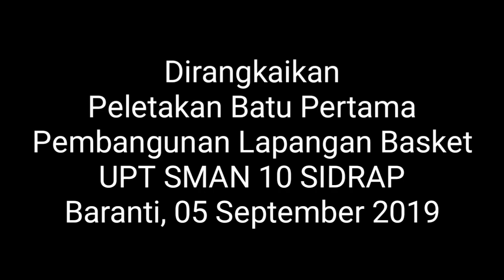MKKS SMA-SMK-SLB KAB. SIDRAP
Musyawarah Kerja Kepala Sekolah SMA/SMK/SLB Se-Sidrap dirangkai Peletakan Batu  Pertama Pembangunan Lapangan Bola Basket SMAN 10 Sidrap.